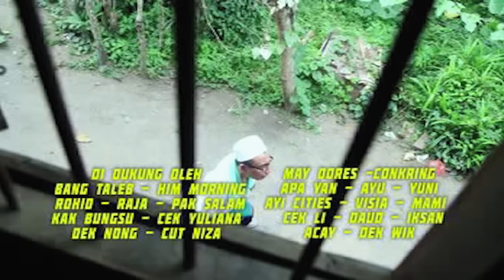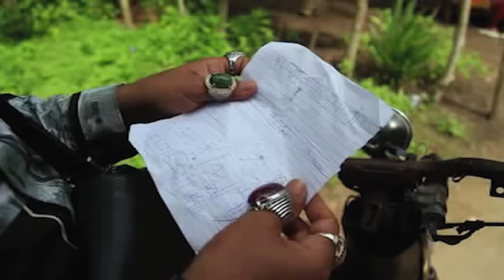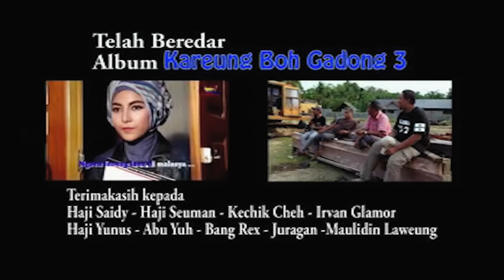Eumpang Breuh 13 (Full) | Film Serial Komedi Aceh (2015)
Title: Eumpang Breuh 13
Starring: Joni Kapluk, Mando Gapi, Yusniar (Nurhasyidah), Haji Uma (Umar Pradana)

Ide Cerita: Abdul Hadi
Naskah Scenario: Team Eumpang Breuh
Eksekutif Produser: Khairuddin
Produser: Rayhan Qusairy
Sutradara: Ayah Doe
Cameraman: Edo, Dek Dink, Rohid, Mukhlis IB, Iksan S
Audio Studio: Meusigak Record
Video Studio: Safira Entertaiment
Post Production: PLanet Broadcasting
Edited by Sye Entertainmen
Ilustrasi Music: Saiful Antara
Production: Dhien Kramik Production

Eumpang Breuh yang dalam Bahasa Indonesia berarti ‘Karung Beras’ merupakan nama lain dari serial komedi Aceh bertajuk ‘Preman Gampong’.